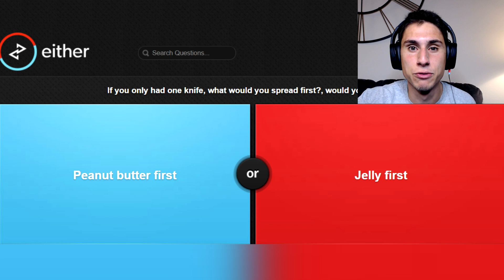The Frustrated Gamer Channel Trailer 2018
The Frustrated Gamer Channel Trailer 2018! Welcome to The Frustrated Gamer YouTube channel my name is Brandon! I have a wide variety of games ranging from Roblox to Baldi's Basics! Let's Play!